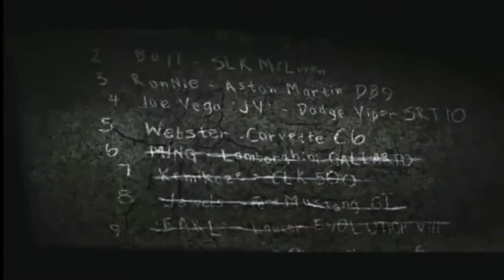Let´s Play Need For Speed Most Wanted Part 1 (Deutsch|HD)